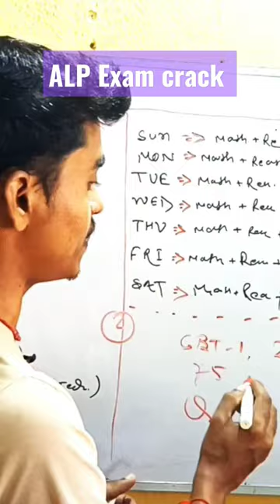ALP Exam crack